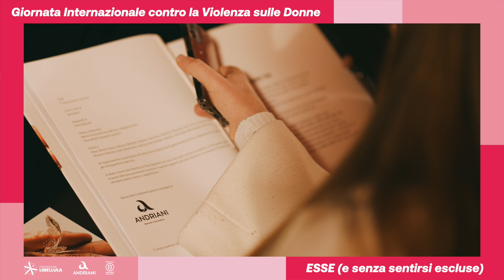Andriani per la Giornata Mondiale contro la Violenza sulle Donne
Riviviamo insieme i magnifici momenti di consapevolezza e riflessione attraverso questo video che ripercorre i momenti salienti dello spettacolo "ESSE" andato in scena il 25 Novembre al teatro Sidion di Gravina in Puglia in occasione della Giornata Mondiale contro la violenza sulle donne.

Nel corso dello spettacolo alcuni dipendenti Andriani, insieme ad attori professionisti, si sono cimentati interpretando personaggi femminili che si sono distinti per le loro scelte e per l'impegno sociale, tra i quali Frida Kahlo, Lady Diana, Marlene Dietrich, Eva Perón e Luisa Spagnoli.

I proventi dello spettacolo sono stati interamente devoluti a Fondazione Libellula per la realizzazione di un progetto a sostegno di donne vittime di violenza.